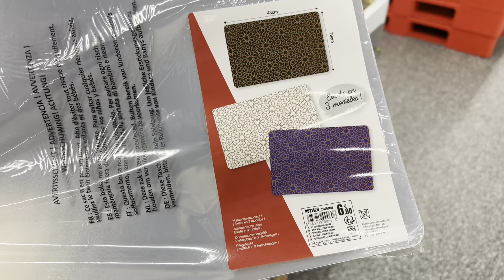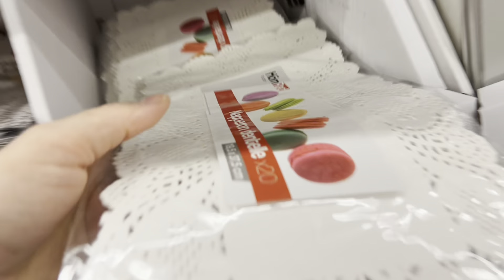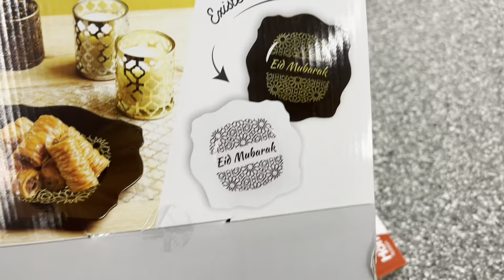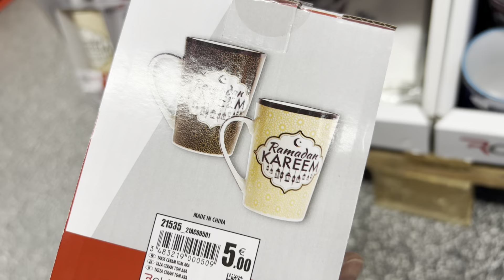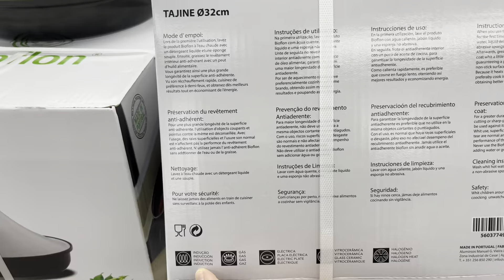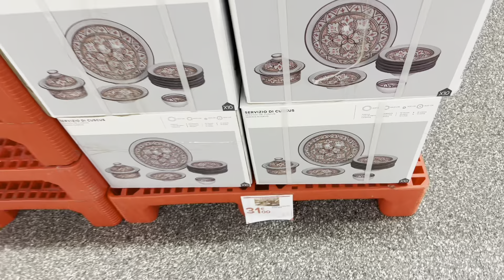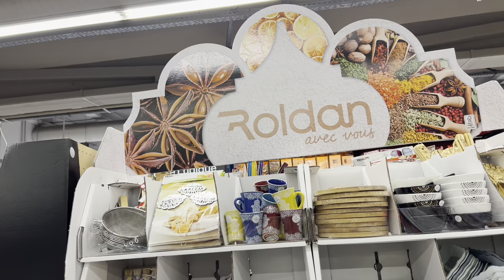CARREFOUR 🌟ARRIVAGE RAMADAN ⛔ 21 mars 2023